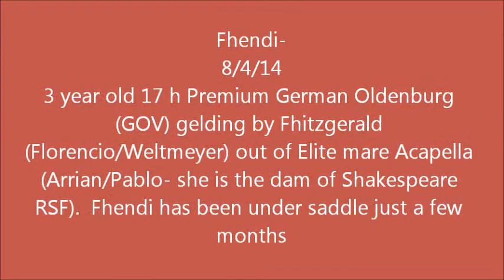Fhendi 8-4-14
Fhendi- 3 year old 17 h German Oldenburg (GOV) gelding by Fhitzgerald (Florencio/Weltmeyer) out of Elite mare Acapella (Arrian/Pablo) shown after just a few months under saddle